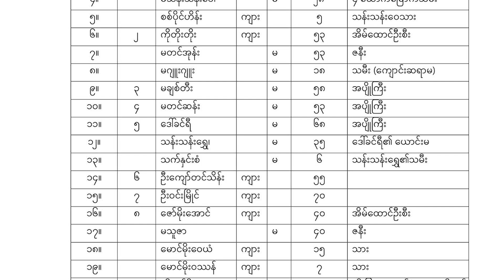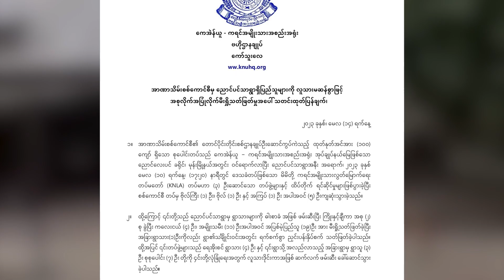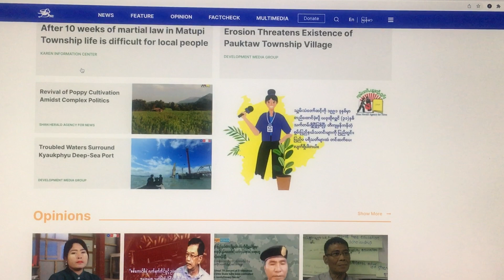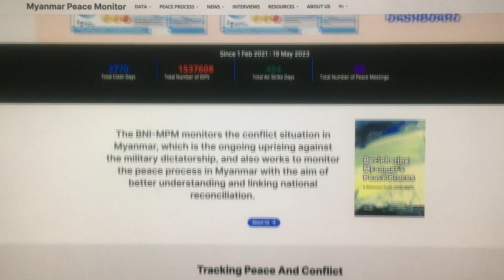တိုင်းရင်းဘာသာ သတင်း အစီအစဉ် ( ၂၂ - ၅ - ၂၀၂၃ )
စစ်ကောင်စီကို လက်တွေ့ကျကျ ပိတ်ဆို့အရေးယူဖို့ ကရင်အမျိုးသား အစည်းအရုံး(KNU)က ကုလသမဂ္ဂနဲ့ အာဆီယံကို တောင်းဆိုလိုက်ပါတယ်။

ကလေးငယ်တွေ အပါအဝင် အရပ်သား ၁၈ ယောက်ကို ပဲခူးတိုင်း ညောင်လေးပင်ခရိုင်အတွင်းမှာ စစ်ကောင်စီက မီးရှို့သတ်ဖြတ်ခဲ့ပါတယ်။

တိုင်းရင်းသားမီဒီယာအဖွဲ့အစည်းတွေ ပါဝင်ဖွဲ့စည်းထားတဲ့ နိုင်ငံတကာမြန်မာ့သတင်း(BNI)ကို ဟီရိုရှီးမားဖောင်ဒေးရှင်းက ငြိမ်းချမ်းရေးနဲ့ယဉ်ကျေးမှုဆု ပေးအပ်ခဲ့ပါတယ်။